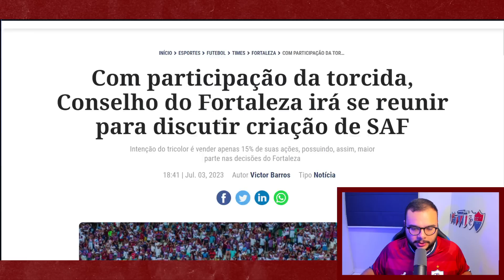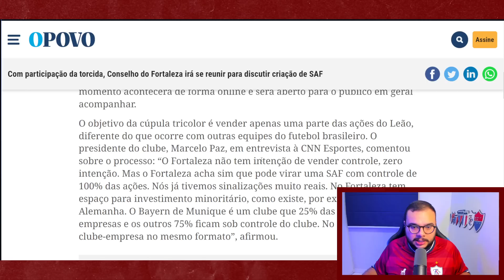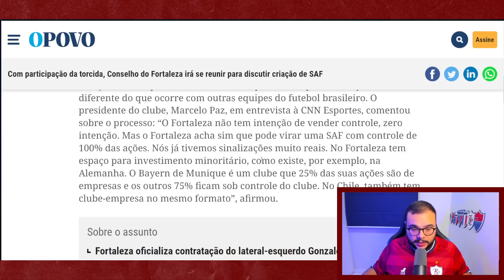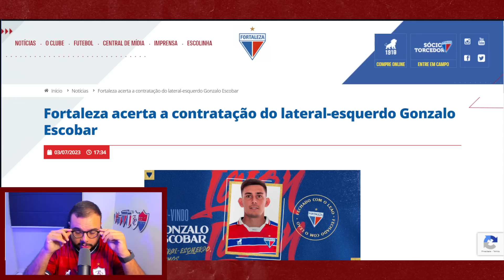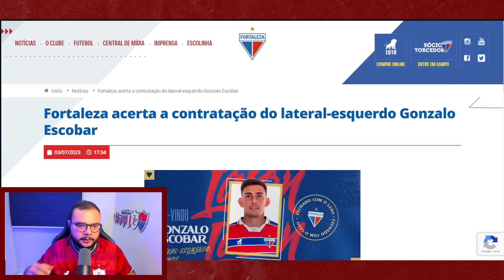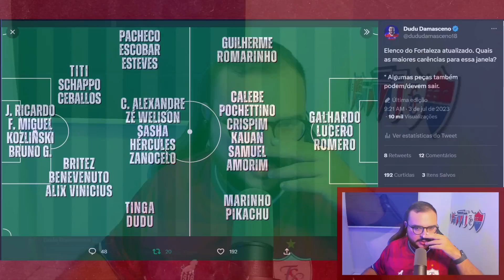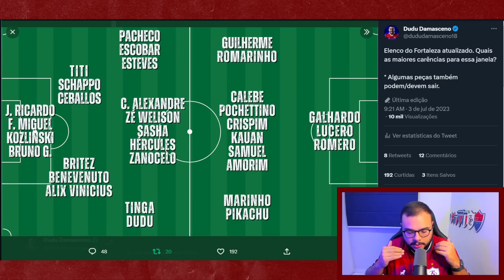🚨 URGENTE: FORTALEZA PREPARA REUNIÃO PÚBLICA PARA TRATAR DA SAF 🇦🇷 ESCOBAR CHEGOU. E OS REFORÇOS?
⚽ Baixe Grátis o ONEFOOTBALL para ANDROID e IOS!!

► Receba todas as notícias do Fortaleza no seu WhatsApp | Link 01